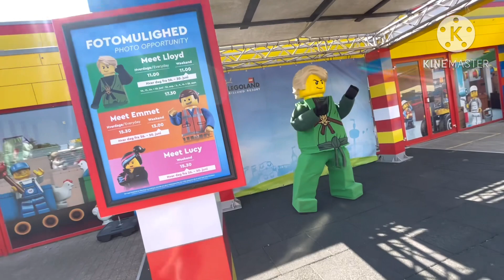ตอนที่6. เลโก้แลนด์ รถเก๋งทำด้วยเลโก้ เจ๋งมาก